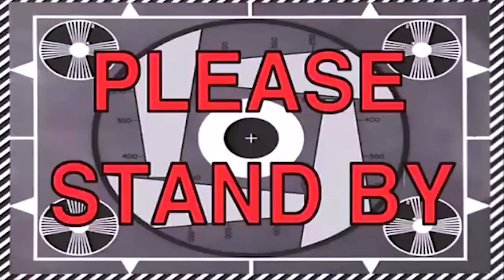SPIDER MAN se convirtió en nuestra NIÑERA durante 24 HORAS !